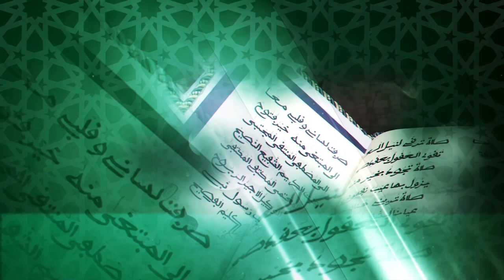Ndigueul du Khalif Général des Mourides pour le port de masque à la Grande Journée Qaca'id du 11Août